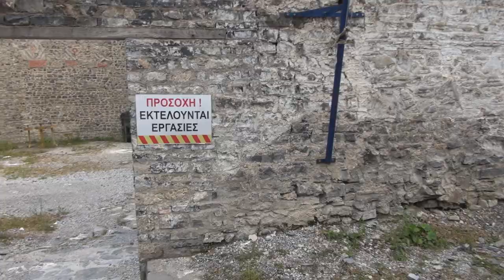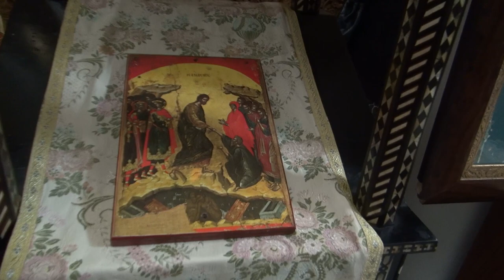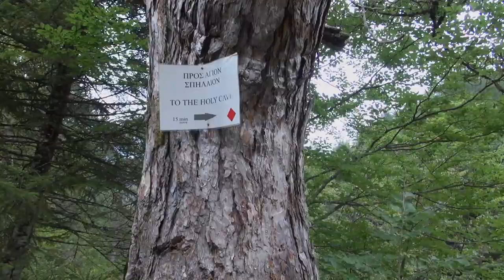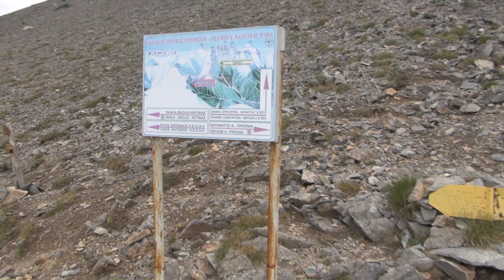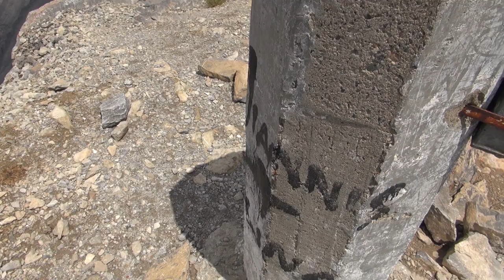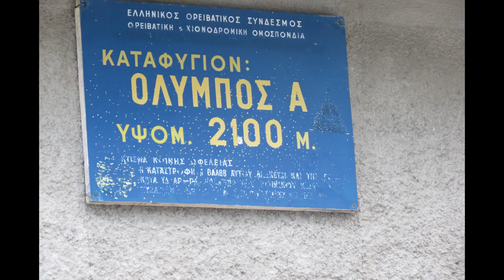Греция: Восхождение на гору Олимп. Olympus mountain.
Оли́мп (греч. Όλυμπος, МФА: [ˈɔlimbɔs], Олимбос — наиболее высокий горный массив в Греции (2917 м). Национальный парк. Гора расположена на северо-востоке Фессалии. В древности служила естественной границей Фессалии и Македонии. Три самые высокие вершины Олимпа называются Митикас (2917 м), Сколио (2912 м) и Стефани (2905 м).

В древнегреческой мифологии Олимп — священная гора, место пребывания богов во главе с Зевсом. В связи с этим, греческих богов часто именуют «олимпийцами». На северном склоне находился город-святилище македонян — Дион, то есть город Зевса.

Олимп является не только историческим и мифологическим символом, но и памятником природы. Расположенный в пределах нома Пиерия и частично в пределах нома Лариса-Фессалия, Национальный заповедник Олимпа характеризуется огромным биоразнообразием. Здесь встречаются 1700 видов растений, что соответствует 25 % всех видов встречающихся в Греции. 23 из них — эндемичные виды, то есть обитающие только здесь. Фауна представлена 8 видами амфибий, 22 видами пресмыкающихся, 32 видами диких млекопитающих, 136 видами птиц.

Восхождение на Олимп
Большинство восхождений начинается из города Литохорон (Литохоро), в котором находится информационный центр для желающих подняться на Олимп. Оттуда можно доехать на такси до пункта Приония, расположенного на высоте 1100 м, имеется также пеший маршрут. В Прионии имеются туалет, автостоянка и ресторан, ночлег возможен в расположенном рядом монастыре Святого Дионисия.

От Прионии пеший маршрут идет до Приюта A (Refuge A, 2100 м), который состоит из гостиницы и зоны для кемпинга, от которого можно подняться до вершины Скала, а также других горных приютов. С вершины Скала можно попасть на Сколио и Митикас. Восхождение на Митикас опасно ночью и в плохую погоду, а также требует некоторой физической подготовки.
Впервые покорён в 1913 году (Христос Какалас)